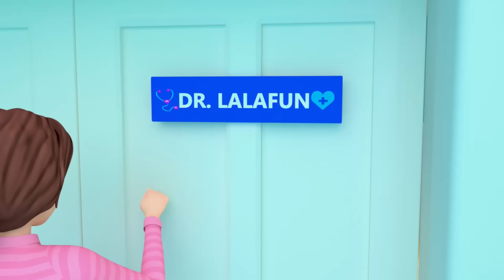Wheels on the Bus Dance Party Kids Song | Swimming Pool +more Nursery Rhymes